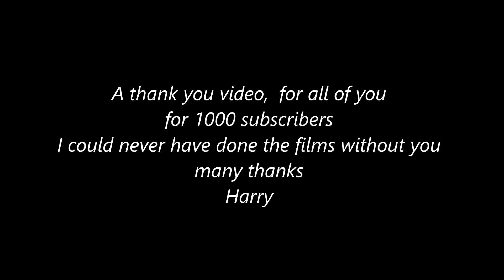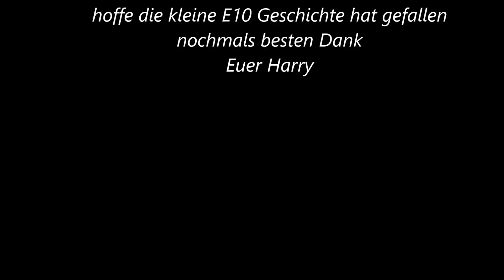Dankeschön Video, die Geschichte der E10 001 und Zugbildung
Vielen Dank an Euch alle, ohne Eure tolle Begeisterung und klasse Kommentare, wäre ich heute nicht da wo ich momentan angekommen bin, beste Grüße Euer Harry